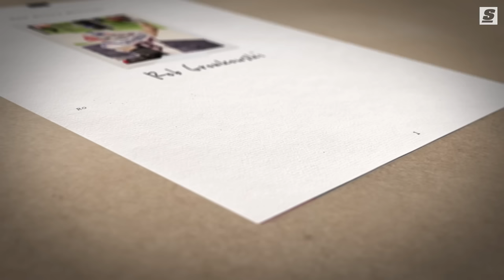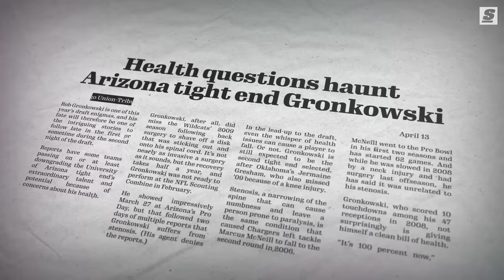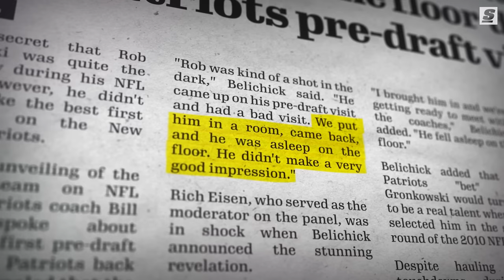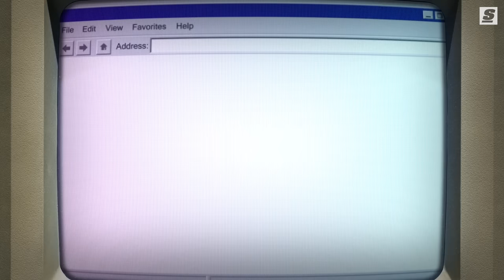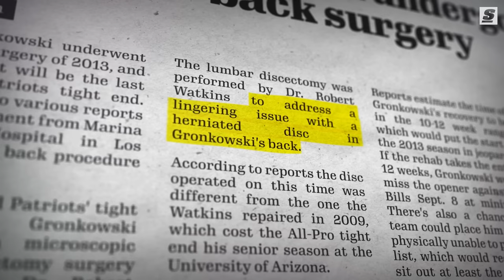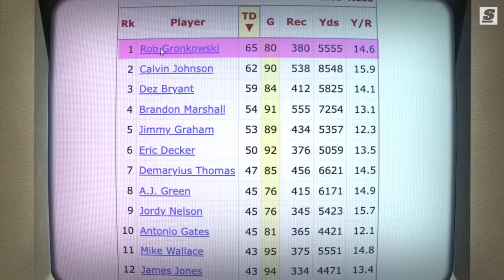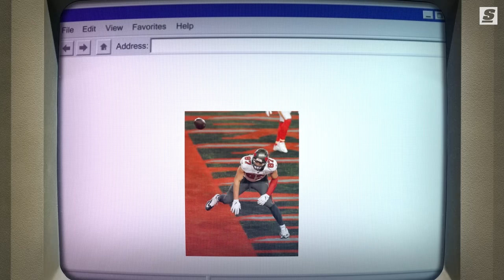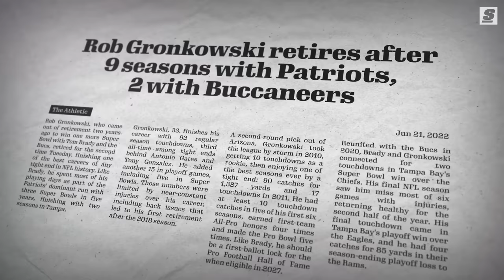GRONK | The Story Behind Rob Gronkowski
He’s one of the most dynamic players ever to step onto the gridiron. A supreme talent and unforgettable character all wrapped into one. A freak of nature who became the gold standard for tight ends, played an integral role for football’s most indomitable dynasty, and never took himself too seriously – even as he was cementing himself as an NFL legend.

Written & Narrated by: Jonah Birenbaum (@Birenball | Twitter)
Produced & Edited by: Andrew Bartlett (@andrewnsb | Instagram)
Thumbnail Design by: Justin Shipley (@shipleysportstudio | Instagram)